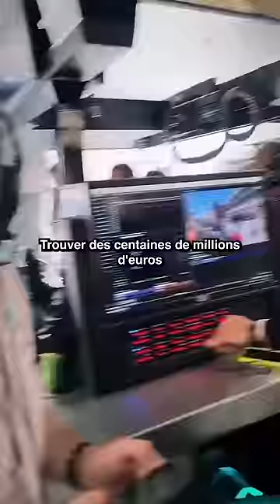Les dessous illégaux DES SPONSORS en Formule 1 !